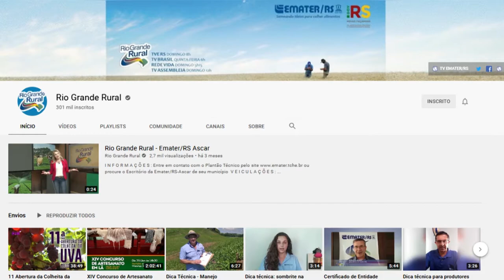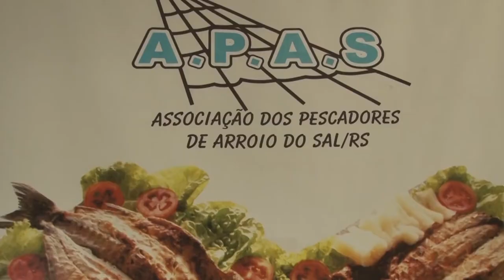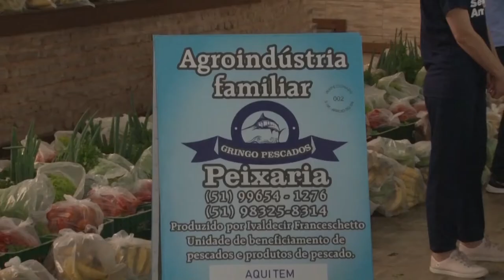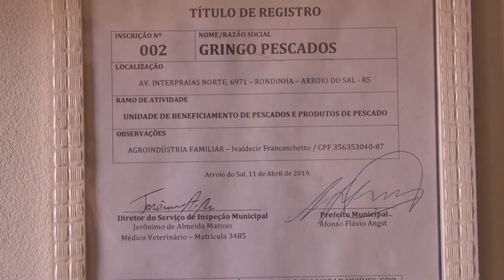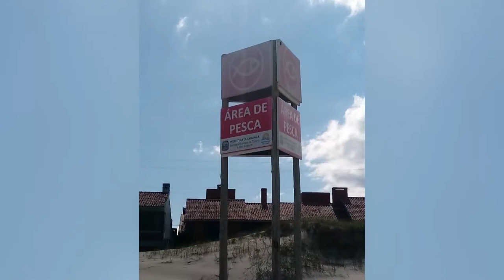Rio Grande Rural #1160 - Bloco 03